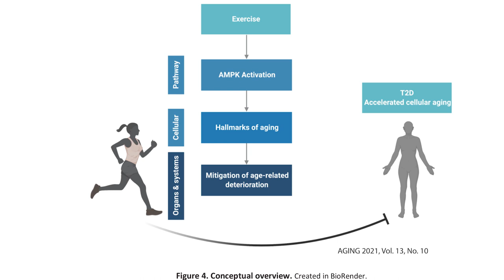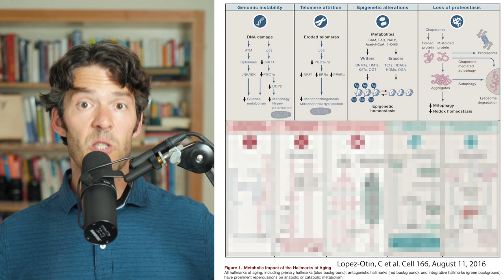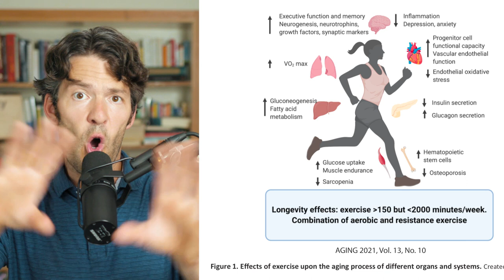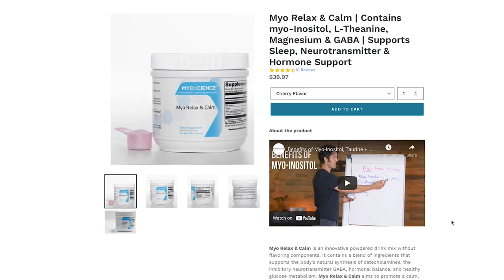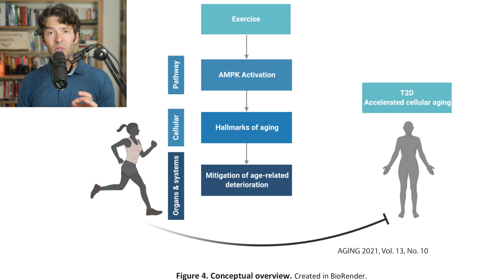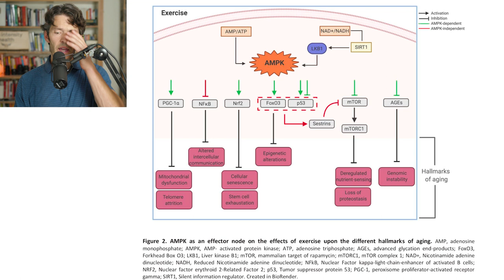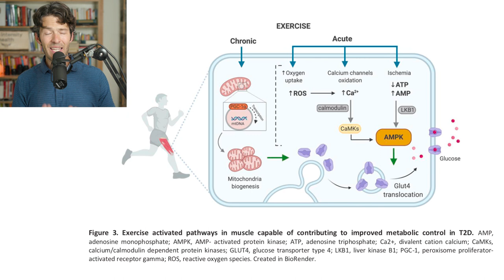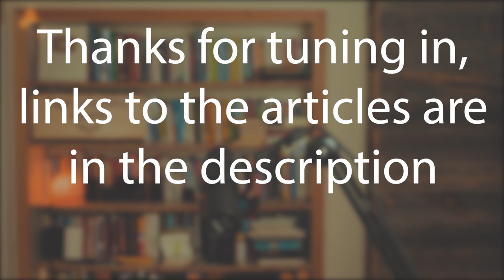Exercise: Better Than Fasting, Calorie Restriction for Aging, Longevity?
Fasting and calorie restriction are not the only tools that support longevity.

Support your Sleep and Electrolyte levels with Myo Relax by MYOXCIENCE Nutrition

Fasting and calorie restriction are not the only tools that support longevity. Harvard researchers make the case that exercise is the ultimate tool to support longevity and healthy aging.

Show Notes
0:00 Intro
0:51 Exercise impacts aging
1:55 9 Hallmarks of Aging
2:36 Genome instability
3:27 Epigenetic /Biologic age testing
4:00 Mitochondrial Dysfunction and exercise
6:00 Exercise and Aging Specifics
8:14 Sleep Loss and Aging
10:00 Exercise May be Better Than Fasting for Aging
11:21 Exercise and aging of the heart
11:45 How much exercise do you need
12:34 Muscle Loss with Age
15:43 Exercise and the brain
18:06 Exercise and Nutrient Sensing
20:01 Exercise, mTOR and AMPK